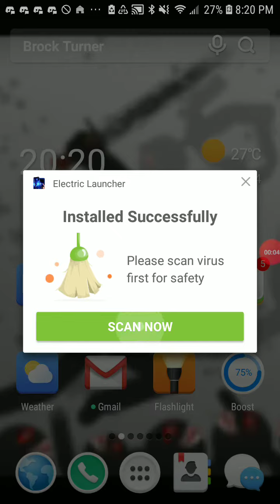Roblox ARSENAL Gameplay #1 Season 1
Lol I decided to make a arsenal season for you guys.